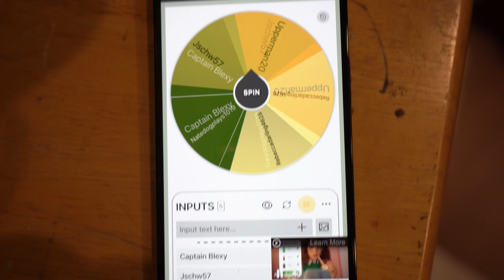I Snuck into the North Pole (and got CAUGHT) | Vlogmas Day 25